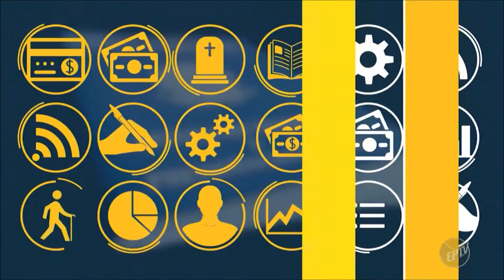Bom Dia Cidade CampinasPiracicaba Saiba por quanto tempo é possível manter direitos no INSS mesmo